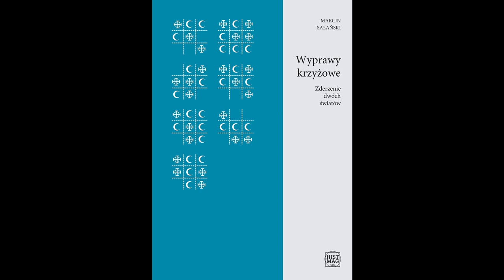Wyprawy Krzyżowe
Jeśli spodobał Ci się fragment, zapraszamy do zakupu całego audiobooka!